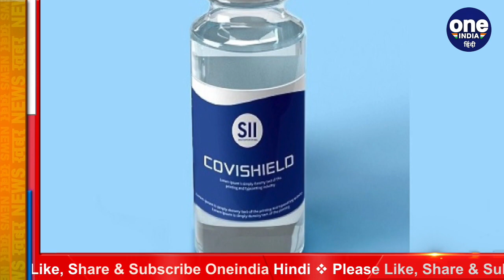Corona Vaccine: Covishield की दो डोज के बीच कम हुआ गैप, Modi Govt की गाइडलाइंस जारी | वनइंडिया हिंदी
Corona vaccination campaign is going on in India since January 16, Covishield and Covxin are being used in the country, meanwhile it is now reported that the Union Ministry of Health and Family Welfare has once again given the first and second doses of Kovishield. Some changes have been made regarding this, let us tell you that earlier the government had increased the gap between the two doses of covishield twice, but this time this gap has been reduced. But keep in mind that this gap is only for those people who are abroad. going on a trip

भारत में 16 जनवरी से Corona vaccination campaign जारी है, देश में अभी Covishield and covaxin का इस्तेमाल किया जा रहा है, इस बीच अब खबर है किMinistry of Health and Family Welfare  ने एक बार फिर कोविशील्ड (Covishield) के पहले और दूसरे डोज को लेकर कुछ बदलाव किए हैं, बता दें कि इसस पहले सरकार ने कोविशील्ड की दोनों डोज के बीच के गैप को दो बार बढ़ाया था लेकिन इस बार यह गैप घटाया गया है.लेकिन ध्यान रहे कि गैप ये सिर्फ उन लोगों के लिए है, जो विदेश यात्रा पर जा रहे हैं